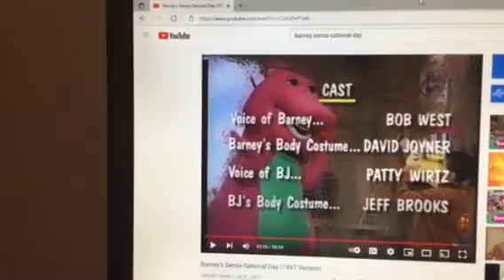Barney & Friends PBS